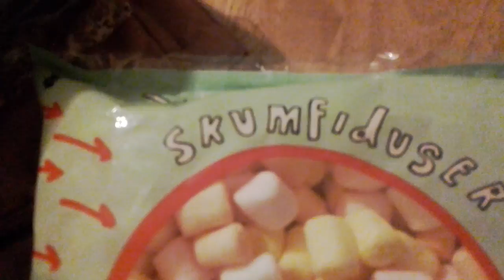Xmas shopping!!!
lots of cool Xmas stuff
tolanater 2436
bacondino 1